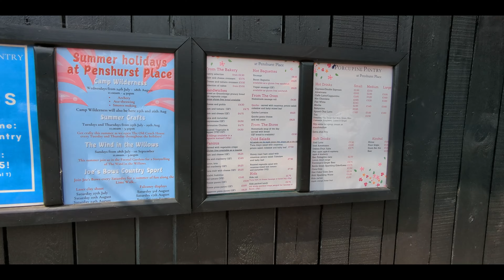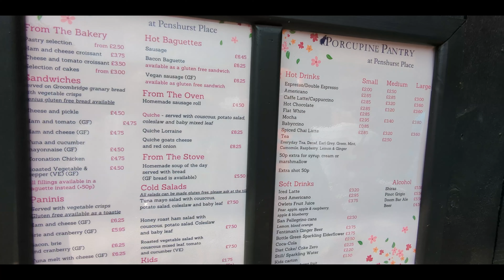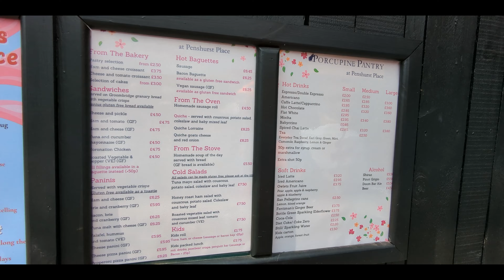SUNDAY RIDE to have a coffee at the PORCUPINE PANTRY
Had a great moment with the great team on a great day.
Cycled 112km, climbed 1429m, and rested at the Porcupine Pantry to have a cake and coffee.